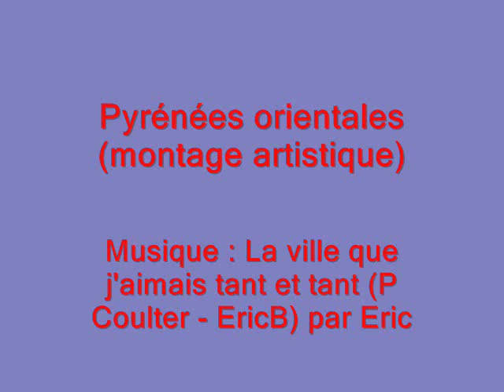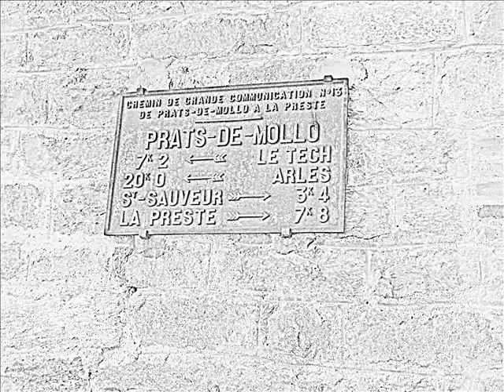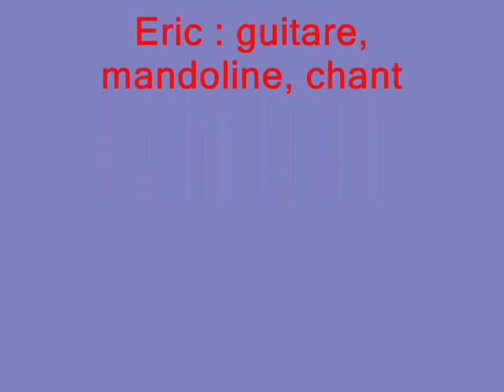Pyrénées orientales artistique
Musique : La ville que j'aimais tant et tant (P Coulter - EricB)
Eric : guitare, mandoline, chant